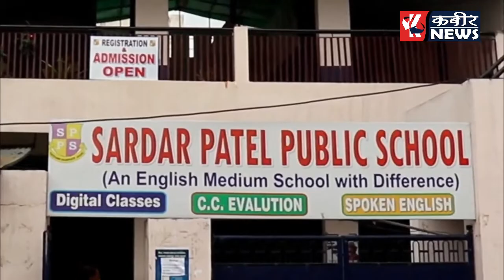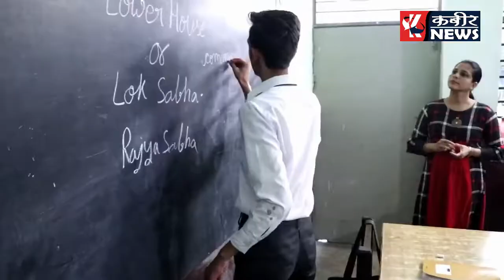अब कोरोना का जिम्मेदार कौन जमाती प्रवासी या व्यवस्था